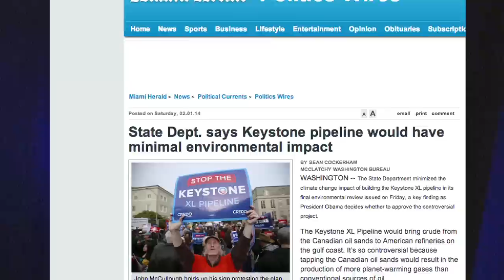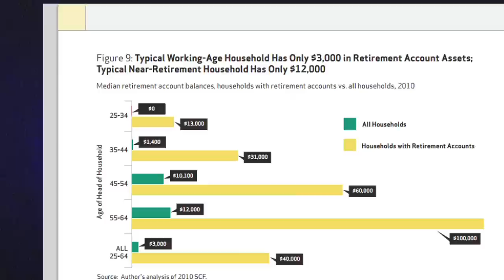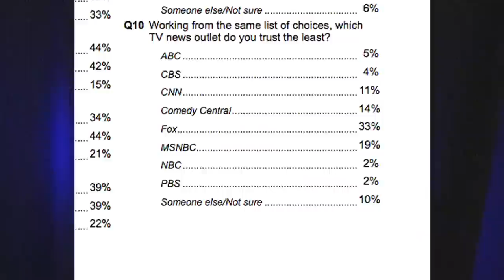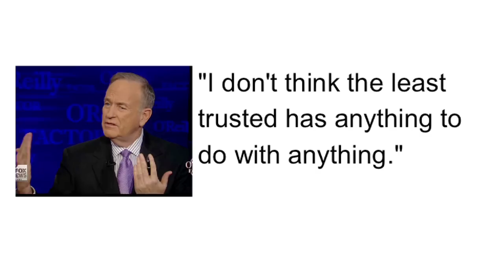FAIR TV February 7, 2014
Keystone and Bipartisanship, ABC's Typical (Wealthy) Family and Bill O'Reilly's Trust Problem